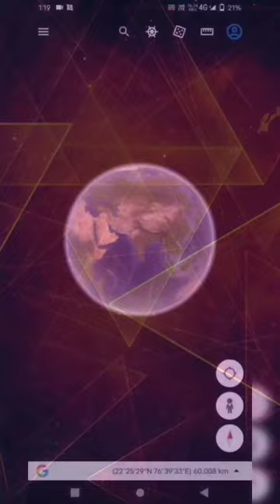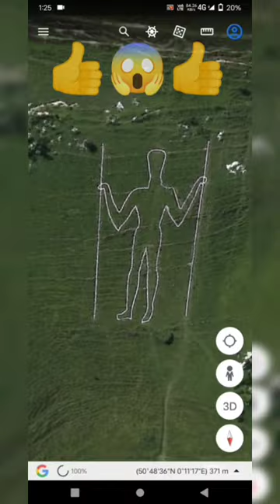# 983 National trust - Cerne Giant # Long man of Wilmington # England # Google map secret points